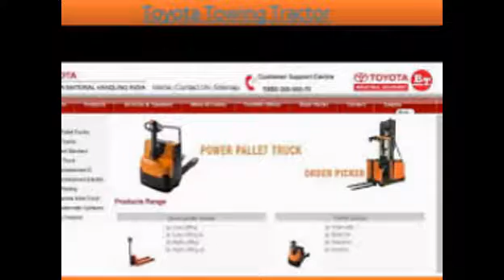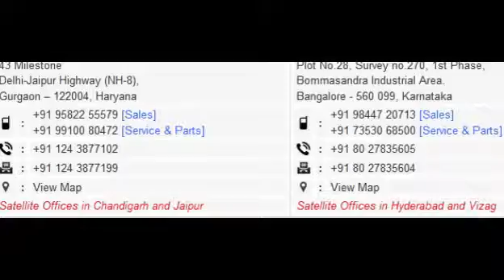Forklift Manufacturer India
Toyota Material Handing India Pvt. Ltd (TMHIN) is a subsidiary of Toyota Industries Corporation (TICO). TMHIN is a material handling equipment manufacturer and supplier of Toyota, BT and Raymond brands in Indian sub-continent.
Address :- Toyota Material Handling India Pvt. Ltd
43 Mile Stone, NH 8
Delhi – Jaipur Highway
Gurgaon – Haryana - 122 004